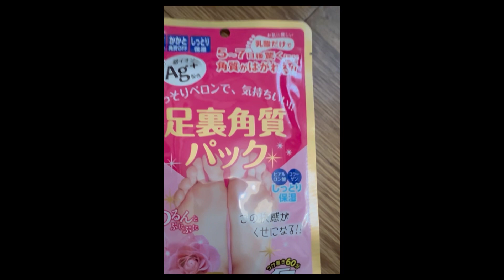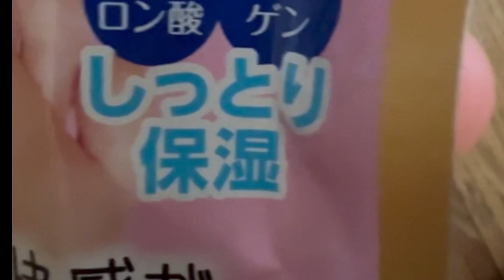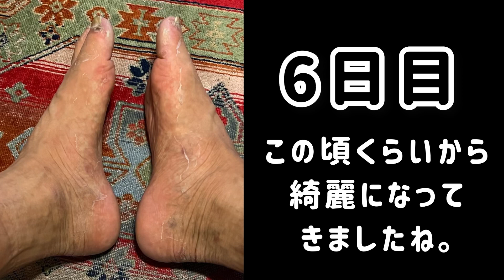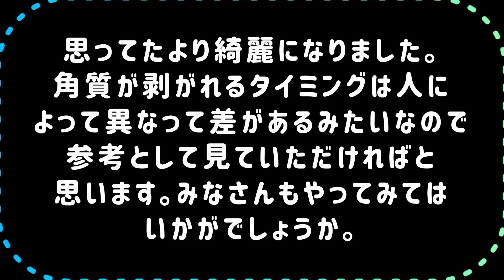足裏角質パックは本当に綺麗になるのか？検証！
メインチャンネル[ 太陽と風のヨガ ]

ヨガインストラクター、フィットネスコーディネーター、ヒーラー、を近畿中心で活動しているKOJIです。このチャンネルでは、体の使い方やダイエット等をヨガを通じて調和の取れた心と体づくりをご紹介します。Instagram、Twitter、Facebook、等もおこなってますので、宜しくお願い致します。

サブチャンネル[ キムチこうじ ]

こちらキムチこうじの方では韓国の情報や食べ歩き、旅行、得な情報などなど皆様にご紹介出来ればと思います。

そしてInstagram、Twitter、Facebook、なども配信しておりますのでそちらも重ねてフォロー宜しくお願いします。

今回の動画は足裏角質パックは本当に綺麗になるのか？検証！

이번 영상은 발바닥 각질팩이 정말 깨끗해지는지 해봤어요.